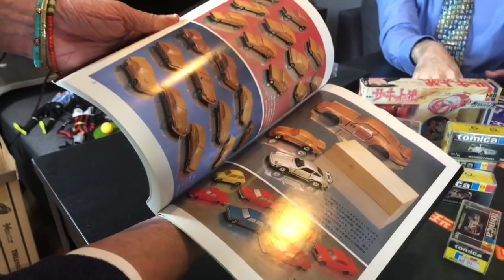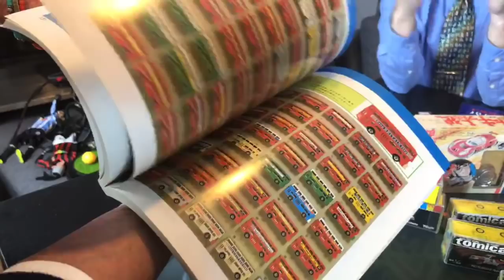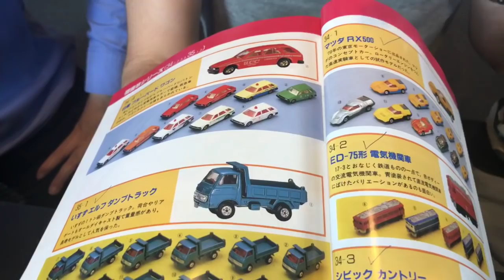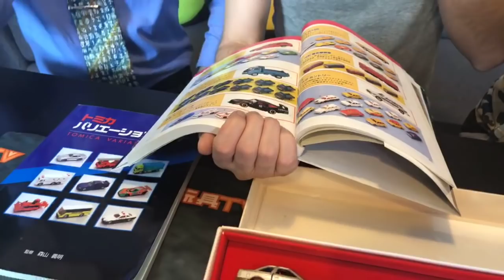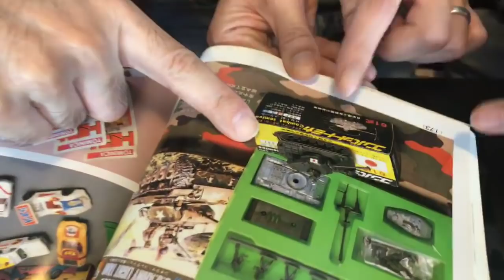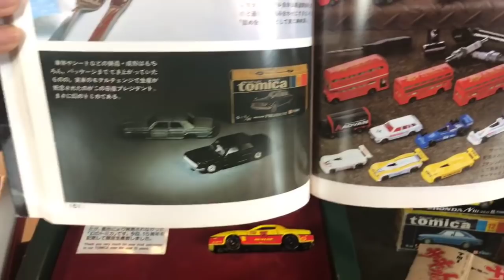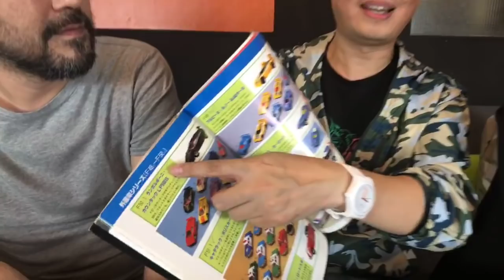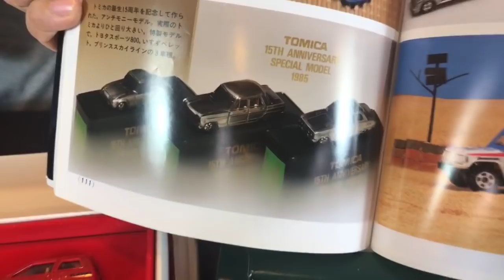TOYSTV S8 E1 P3「名人堂」Jacky Kagi 秋生廚神 & Diecast Car Hall of Fame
Program host: 秋生廚神，DMS，紫龍，JOE